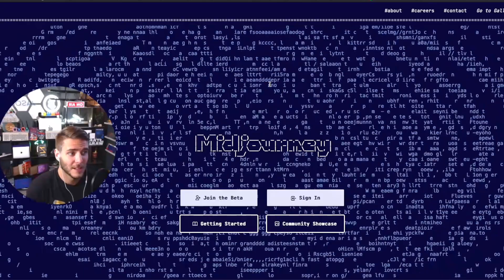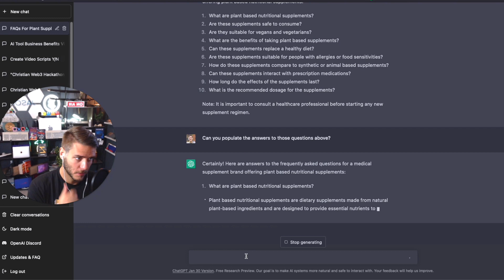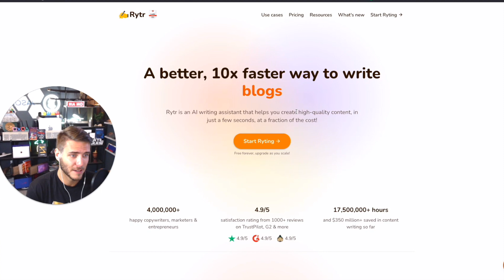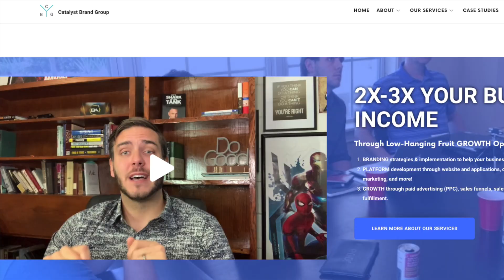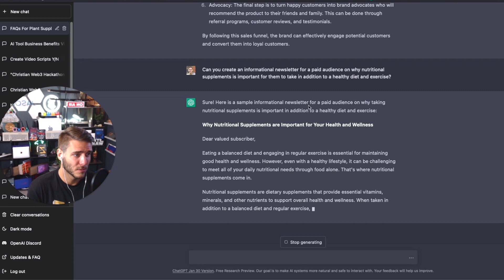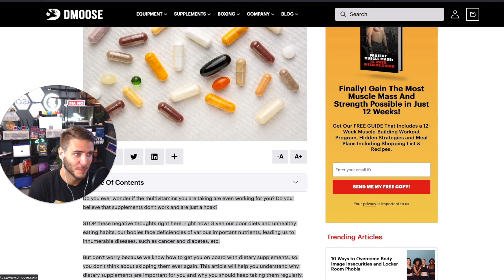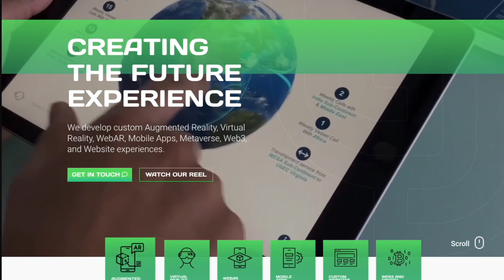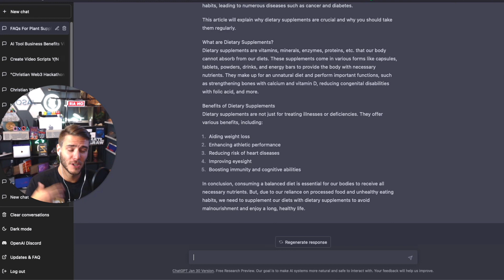6 Ways chatGPT Makes You Money Online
AI has the potential to revolutionize the way we make money and run businesses.

In this video, we’ll explore 6 ways you can leverage AI to increase your profits, serve more people, and scale your business.

We also explore AI writing tools, AI writer tools, and Free AI writing tools as well.

#1 Thumbnail Design & Content Creation:
Midjourney, Lensa, & chatGPT and Ryter are great tools to use for AI.

#2 AI for Customer Service:
Chatbots, product descriptions, customer demographic data, FAQs, etc.

#3 Content Marketing:
First, there's copy.ai, which writes all types of copy including digital ad copy, email copy, and YouTube video description hooks. With a little editing, this tool can save a lot of time for anyone with an imagination. In fact, I used copy.ai to generate the hook for this video!
Ryter is an amazing tool you can use

#4 Sales Funnels
psychic.ai, which generates entire landing pages for products in under a minute, including website design, copy, and code. This is a great way to test product ideas without spending a lot of time and money. With AI breaking into the mainstream, it's going to be a very prominent part of our lives, so get ahead of the curve and start using these tools.

#5 Create a newsletter:
Another idea is to create a newsletter with the help of ChatGPT. Use it to create persuasive copy or any sort of copy that the AI can generate. Build up subscribers by getting your friends to shout out your newsletter or paying for ads. You can also find sponsors and fill it up to make money.

#6 Value Arbitrage:
Lastly, there are already some businesses and websites that have leveraged value arbitrage and run on the ChatGPT AI program. Copy.ai and psychic.ai are two examples of such tools. These are just some of the tools that I found during my research.

If you want to check out Ryter AI, a free powerful AI tool, use my link here:

Whether you’re a copywriter, graphic designer, or business owner, AI has the potential to revolutionize the way you work and make you more money.

Have any questions or other ways that AI, Chat GPT, or artificial intelligence can help your business?
How can AI help your business?
Drop them in the comments below!